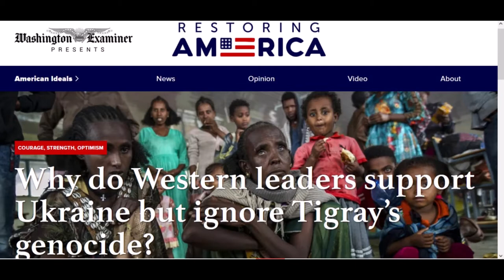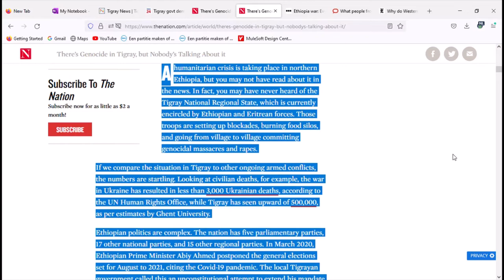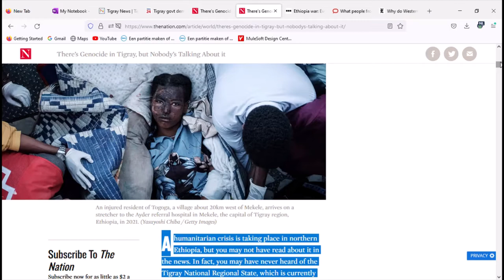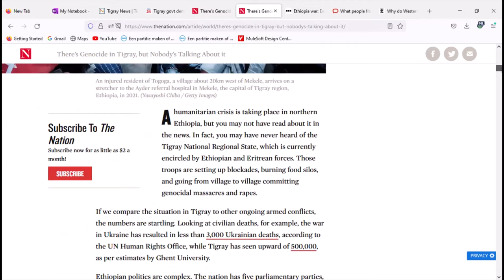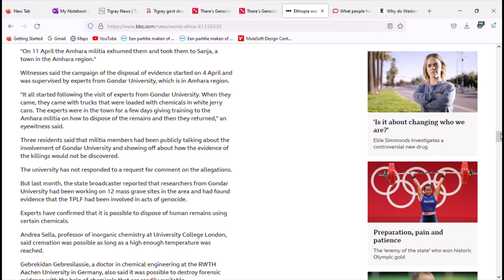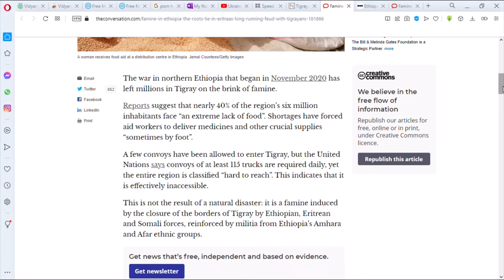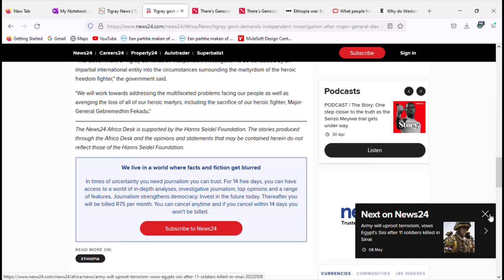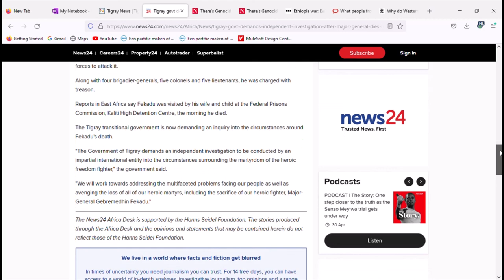Why do western leaders support Ukraine Ignor TigrayGenocide? There is Genocide in Tigray, no one..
This is t tube English program.
today may 10, 2022, news headlines.
Why do Western leaders support Ukraine but ignore Tigray’s genocide? The Washington examiner.
What people from war-torn Tigray told us about the state of their lives amid the war
By Lucy Kassa
Journalist, Bbc.
There’s Genocide in Tigray, but Nobody’s Talking About it ,The reasons range from Internet shutdowns to just pure racism.
By DavidVolodzko thenatiion.
Waitwithourdetailedprograms . putin, rightsgroups AmnestyInternational and HumanRightsWatch accused Amhara officials and security forces of being behind a campaign of ethniccleansing against Tigrayans in the area. Remainsburned Adebay Tirkan and Rawyan
If we compare the situation in Tigray to other ongoing armed conflicts, the numbers are startling. Looking at civilian deaths, for example, the war in Ukraine has resulted in lessthan3,000 Ukrainian deaths, according to the UN Human Rights Office, while Tigray has seen upward of 500,000, as per estimates by GhentUniversity.